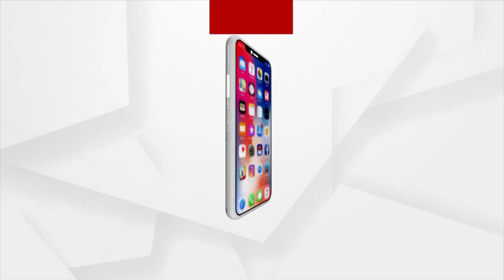Union Minister Dharmendra Pradhan Inaugurated New Hostel Of IIT Bombay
Union Education Minister Dharmendra Pradhan inaugurated Hostel 17, a new students’ hostel, at IIT Bombay.